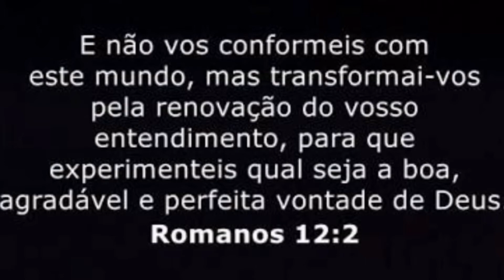Cristianismo Pratico Ep 1 O que significa renovar a mente?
Baseado em Romanos 12. Gravado dia 03/04/2018. Vídeos para o programa “NO AR” no stories da @ipbejp